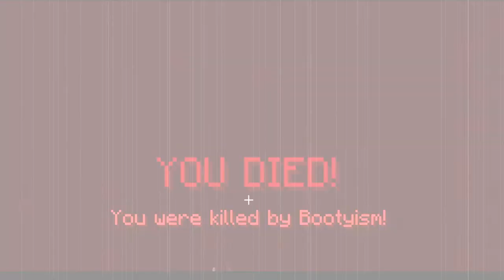Wot In WarZnation WarZ #53